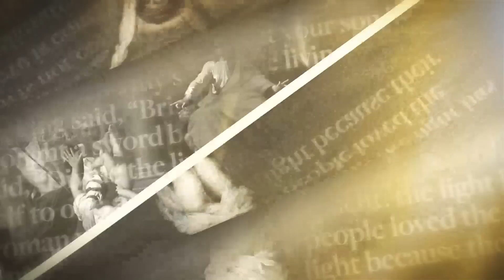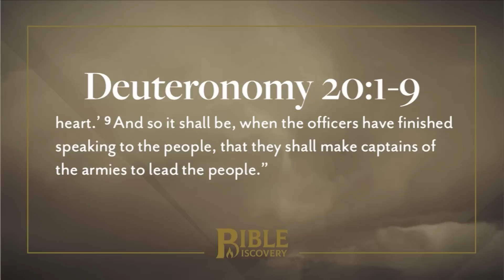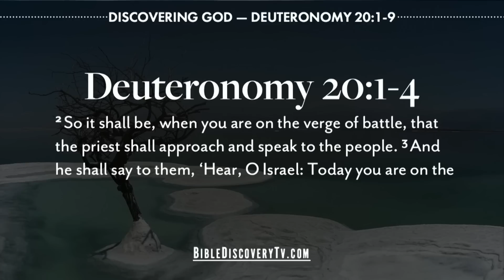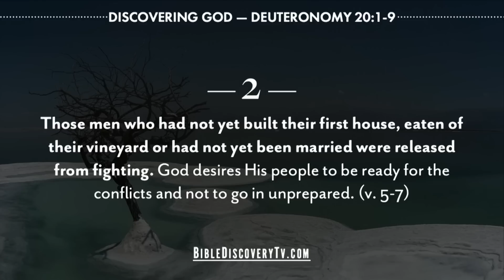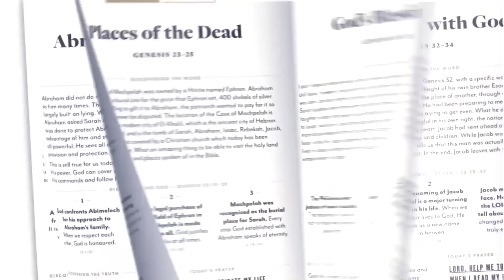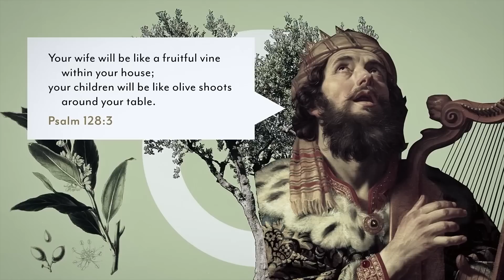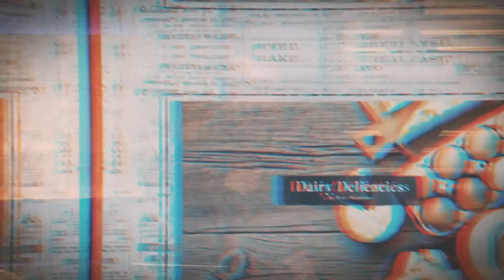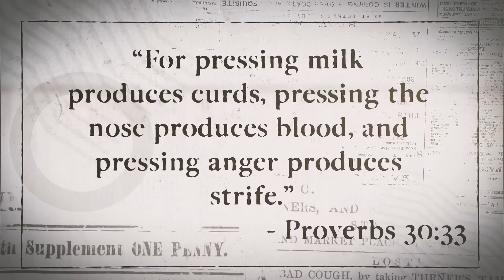Principles for Warfare | Deuteronomy 19-23